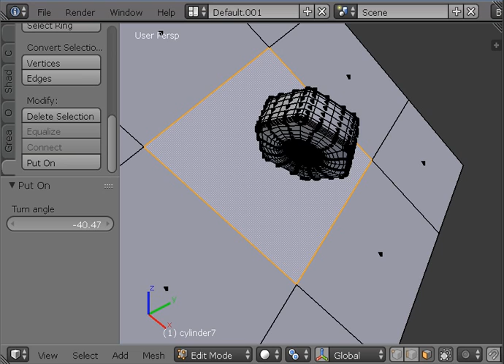Loopanar / Zaloopok: Put On operation